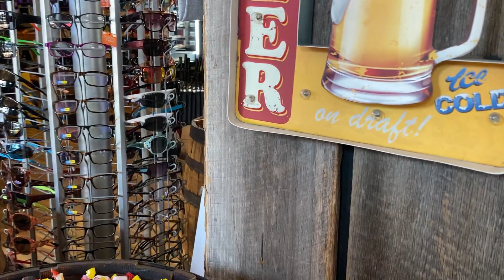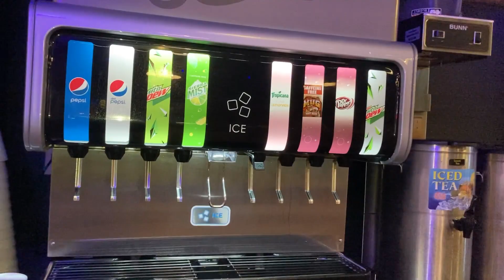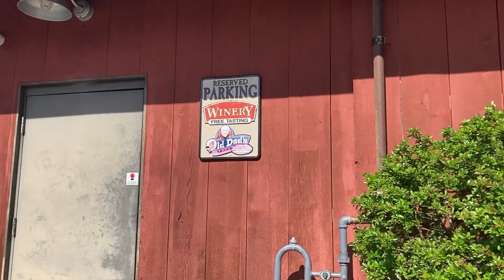Tour Through Old Dad's in Gatlinburg, TN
Grabbing a light lunch at Old Dad's in Gatlinburg, TN.  They have FREE PARKING so stop by to pick up those last-minute items before heading into The Great Smoky Mountain National Park!